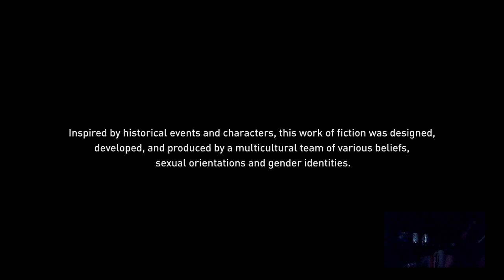Assassins creed origins come hang